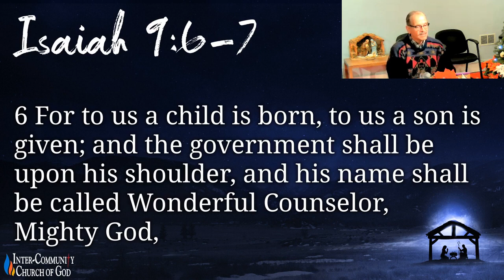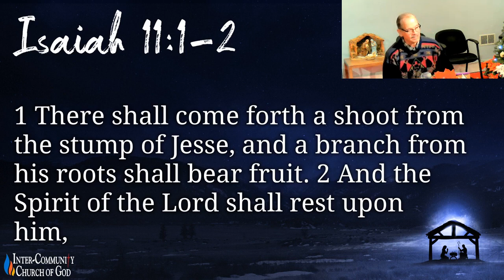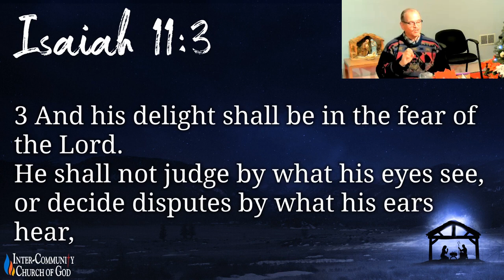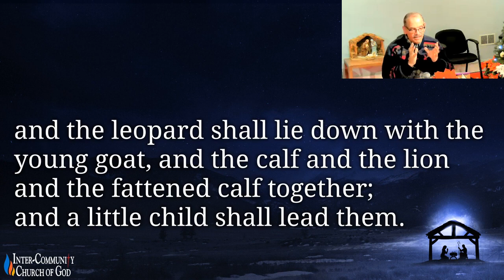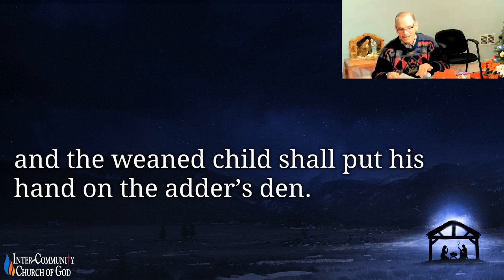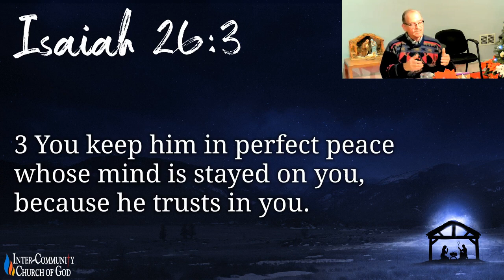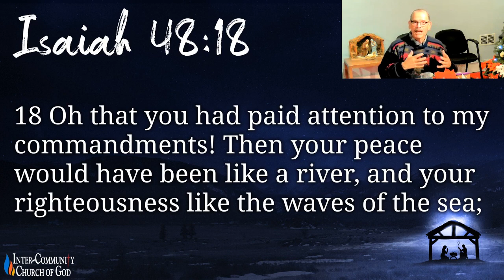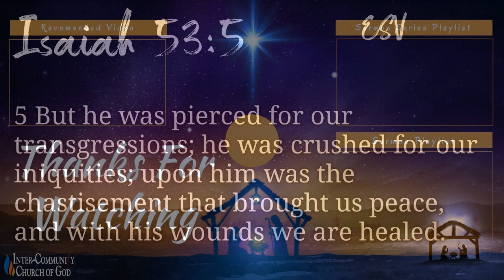Sermon 142: Make Praise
Title: Make Peace
Bible Verses: Isaiah 52:7, Isaiah 9:6–7, Isaiah 53:5, Isaiah 11:1–10, Isaiah 26:3, Isaiah 32:17, Isaiah 48:5
2022 Advent Sermon Series: Sermon 3
2022 Christmas Sermon Series: Sermon 3
Inter-Community Church of God Sermon form December 11, 2022